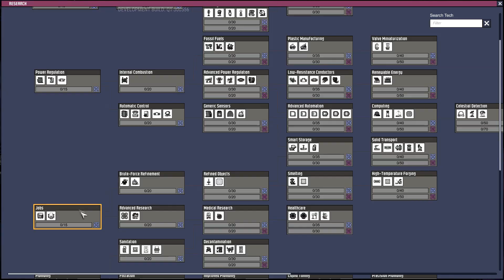A New Colony - Oxygen Not Included #1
-LIKE if you enjoyed what you saw.